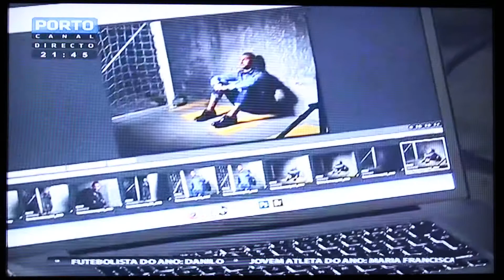Takeshy Kurosawa - Ricardo Quaresma e Jackson Martínez - FC Porto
Takeshy Kurosawa e o FC Porto assinalaram a sua parceria com uma sessão fotográfica de Ricardo Quaresma e Jackson Martínez.

Photography: Victor Hugo
Photo assistant: Hugo Lagarto
Image Retouching: Zeca Neto, Tiago Souza, Emanuel Pereira
Image Post-Production: Emanuel Pereira
Brand: Takeshy Kurosawa & FC Porto